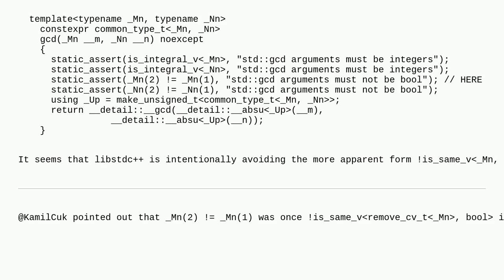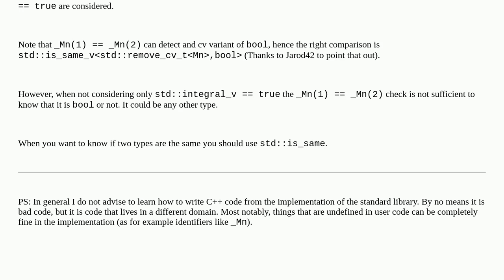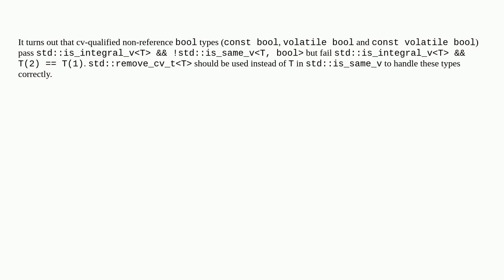How is T(2) == T(1) different from std::is_same_vT, bool for integral types T?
A special thanks goes out to the awesome community

  c++ libstdc++